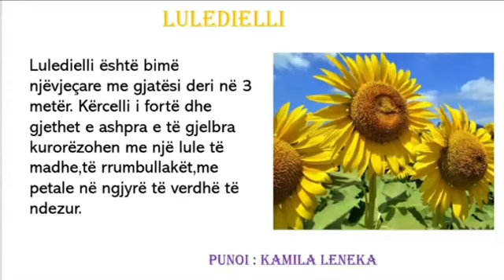Kamila LENEKA - DISA LULE dhe KARAKTERISTIKAT e TYRE - PROJEKT në TIK - 21 Maj 2020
Nxënëse e klasës së 7-të